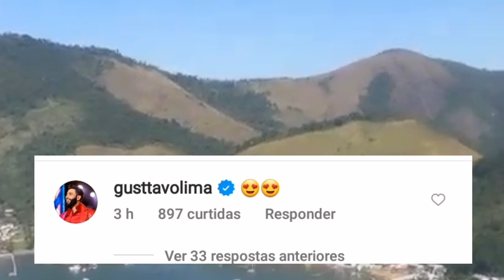AGORA MESMO! Gusttavo Lima não RESISTIU ao CORPO de sua Amada Andressa Suita em um Look e REAGIU.